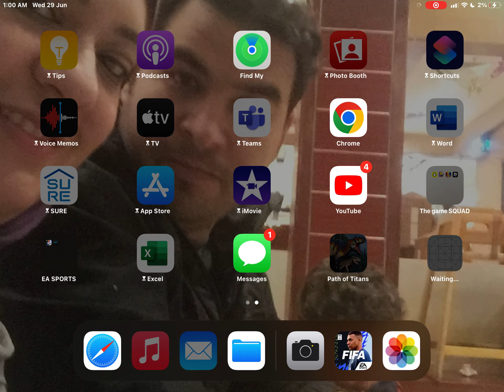Liverpool vs player :) :)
Football legends